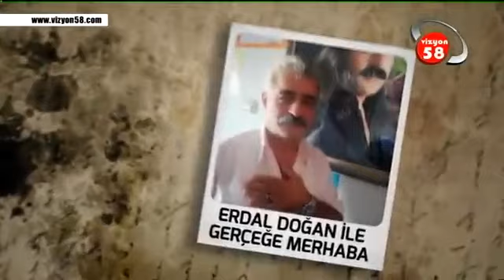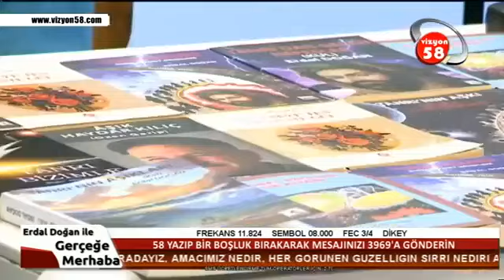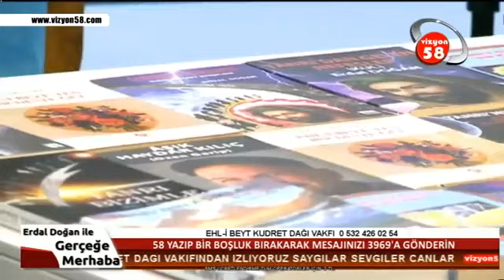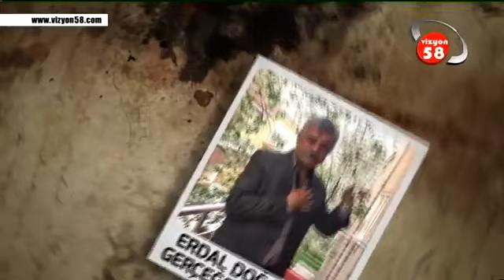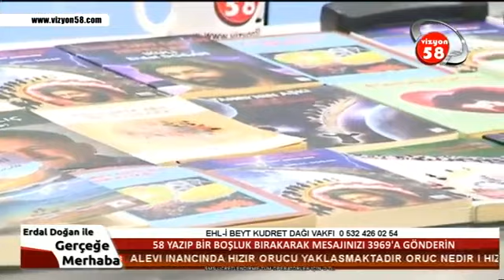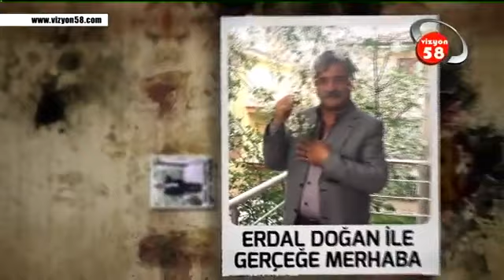ERDAL DOĞAN İLE GERÇEĞE MERHABA PROĞRAMININ 26 OCAK 2019 TARİNDEKİ YAYINI